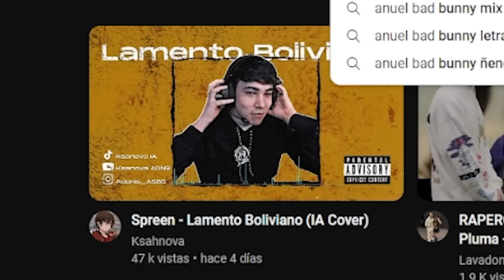Esta IA canta con la voz de Spreen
La inteligencia artificial (IA) es algo que cada vez es más común y ahora está presente en la MÚSICA, en este video vemos como una IA logra hacer que el streamer SPREEN cante distintos tipo de CANCIONES.